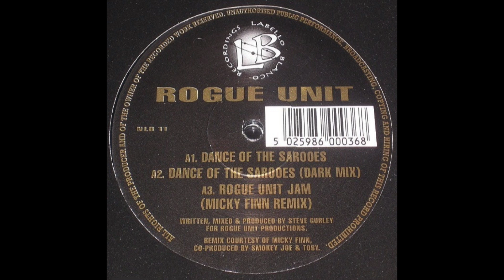Rogue Unit - Dance Of The Sarooes [1994]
Label: Labello Blanco Recordings – NLB11
Format: Vinyl, 12", 33 ⅓ RPM
Country: UK
Released: 1994